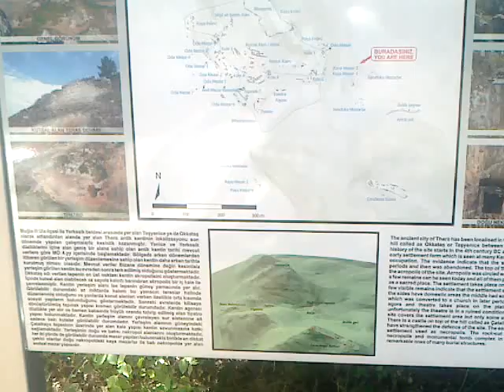02 /09 /2017 Muğla - Ula - Doğanköy Thera antik kent - Güncel gezi - Ula - Okkataş71